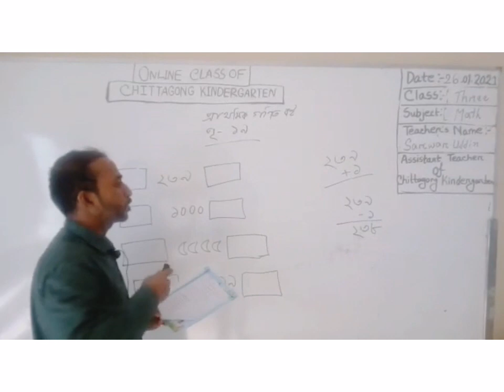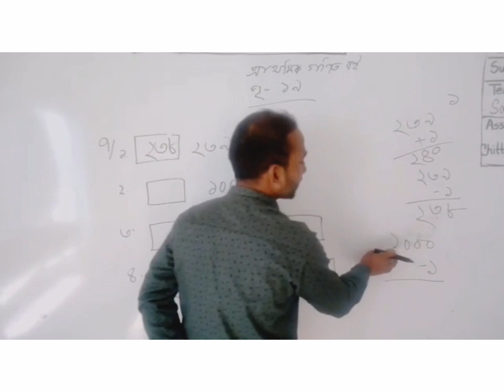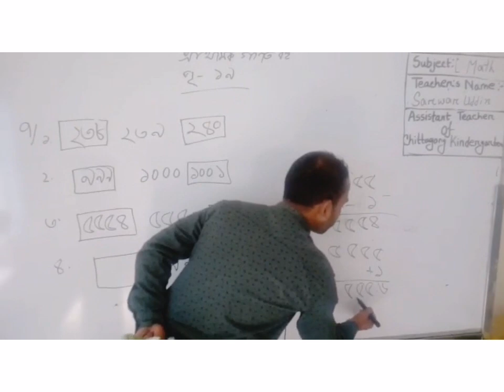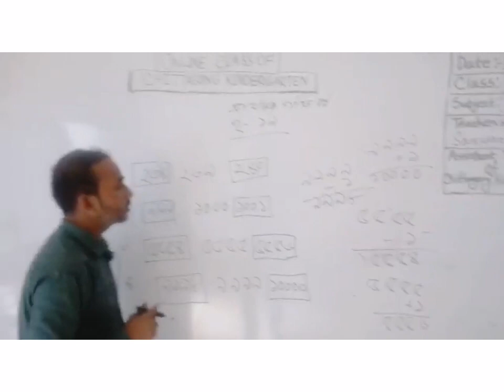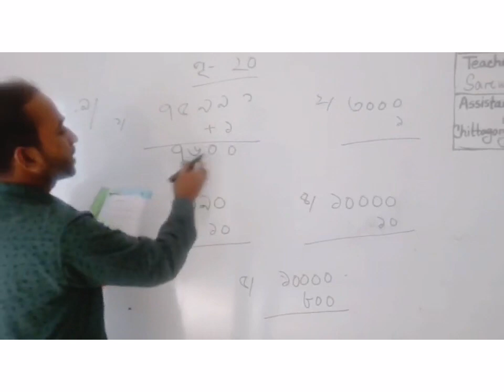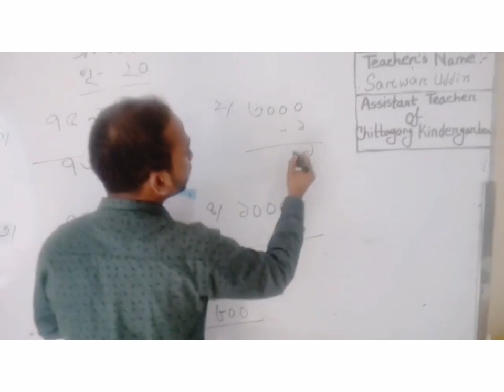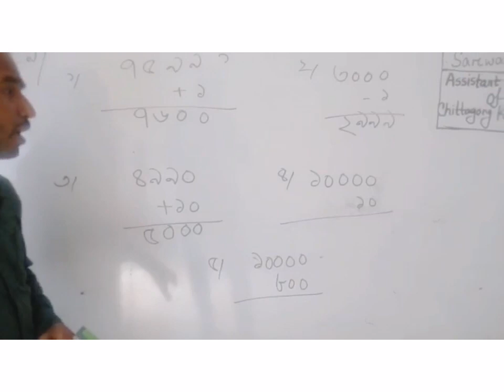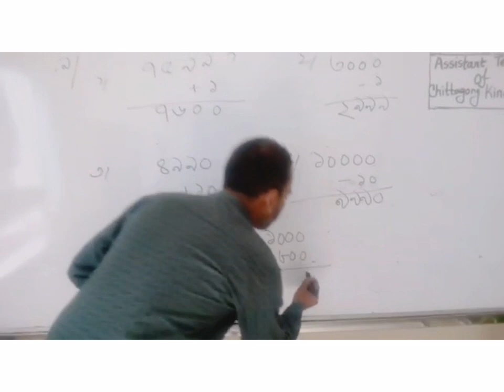26 January' 2021 Class Three Primary Math